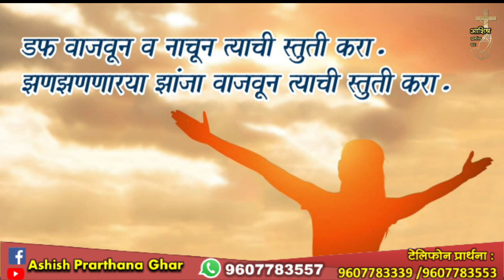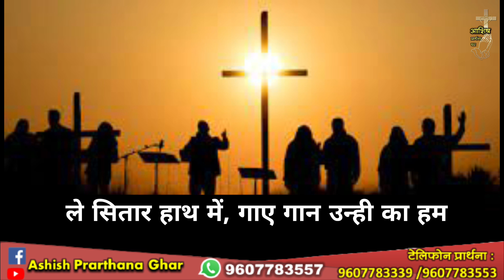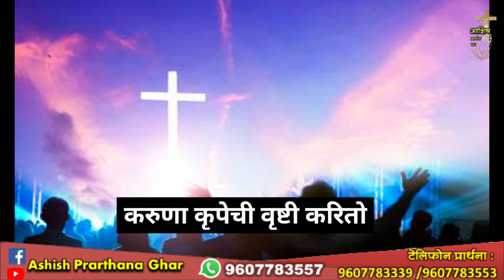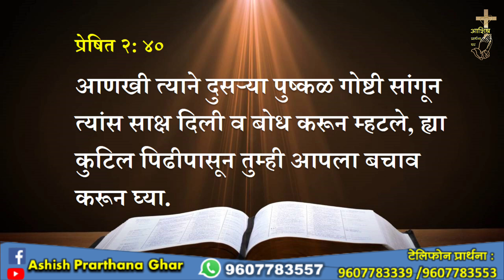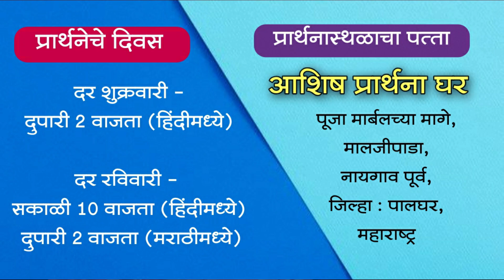आशिष प्रार्थना घर–नायगाव, प्रार्थनासभा मराठी Ashish Prarthana Ghar-Naigaon,Live Stream 08 Oct. 2022